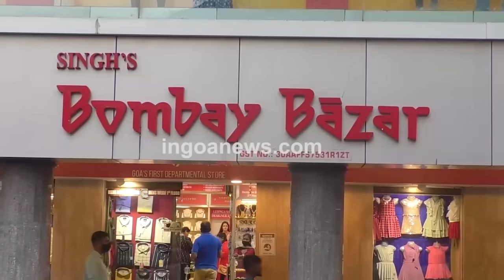This man gave numerous complaints to authorities to cut the tree, finally this happened........